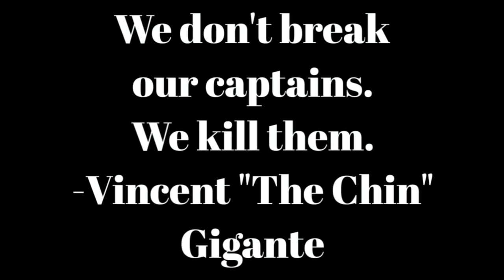Vincent "The Chin" Gigante-Tricked the cops into thinking he was crazy to get away with murder!!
Vincent Louis Gigante also known as "The Chin", was an American mobster who was boss of the Genovese crime family in New York City from 1981 to 2005. Gigante started out as a professional boxer who fought in 25 matches between 1944 and 1947. He then started working as a Mafia enforcer for what was then the Luciano crime family, forerunner of the Genovese family. Gigante was one of five brothers; three of them, Mario, Pasquale, and Ralph, followed him into the Mafia. Only one brother, Louis, stayed out of the crime family, instead becoming a priest.[1] Gigante was the shooter in the failed assassination of longtime Luciano boss Frank Costello in 1957. In 1959, he was sentenced to seven years in prison for drug trafficking, and after sharing a prison cell with Costello's rival, Vito Genovese, Gigante became a caporegime overseeing his own crew of Genovese soldiers and associates who operated out of Greenwich Village.
Gigante quickly rose to power during the 1960s and 1970s. By 1981 he became the family's boss
With the arrest and conviction of Gotti and various Gambino family members in 1992, Gigante was recognized as the most powerful crime boss in the United States.